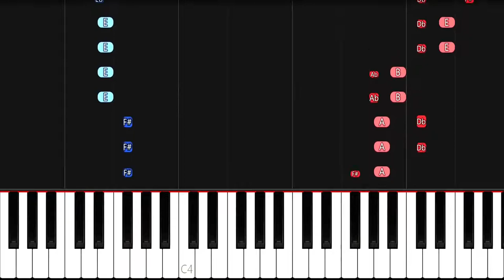[full] Love Live! OST - "Snow Halation" - EASY Piano Tutorial & Sheet Music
Here is the easy piano tutorial to learn how to play Snow halation from Love Live!

SnowHalation LoveLive EasyPiano SheetMusic No need for professional training or a music degree to be able to play an anime song! The best piano classes on the internet for otakus is right here :3